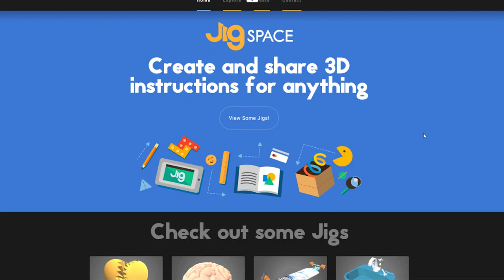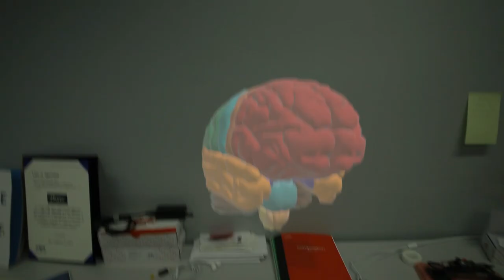Meta 2 Beta Testing: Meet Our Beta Program's "PowerPoint Killer"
JigSpace, a platform for creating and sharing interactive 3D instructions, recently participated in our Beta testing program. Their feedback has helped us push ourselves to deliver an even better headset than the one we initially set out to produce. According to CTO Numa Bertron, “With the beta version of the Meta 2, we could go away and develop seriously. It’s affordable and good AR.”

About Meta:
Since 2012, Meta has strived to make augmented reality (AR) not only the next computing platform, but also the most intuitive and collaborative computing experience. We began the advancement of the AR marketplace with the Meta 1, the first see-through headset launched in 2014, that enabled users to use natural hand interactions to intuitively move and manipulate holographic content.

After collecting feedback from developers around the world, we integrated their recommendations and our learnings into the Meta 2, the only AR headset built on extensive neuroscience principles, UX design, and user research. The Meta 2 is the only headset with the largest field of view (90 degrees) and is “ridiculously comfortable” according to The Verge. As we continue shipping the Meta 2 this year, we’d love for you to join us in designing a future where AR becomes a healthy, vital extension of who we and ultimately enabling deeper understanding, freer expression, and optimal productivity.